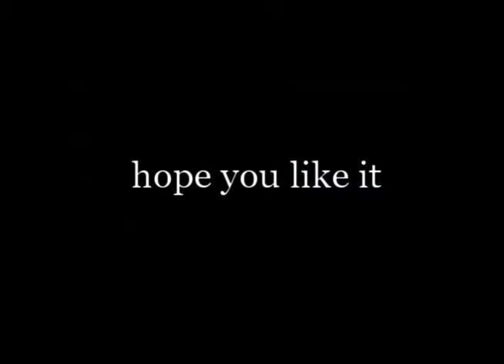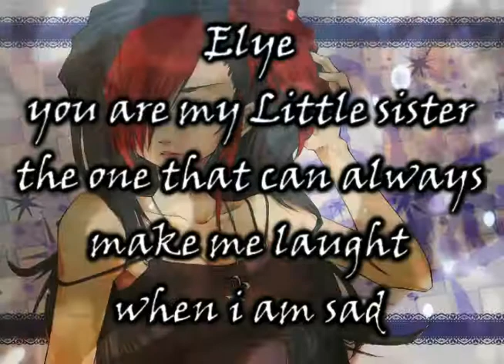*~Hall of Fame~*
Dedicated to : Elye(ella) Ney Ney (nem) Luly(Lulu) Bennie(Benedict)
song: Hall of fame
artist. The script feat Will.i.am